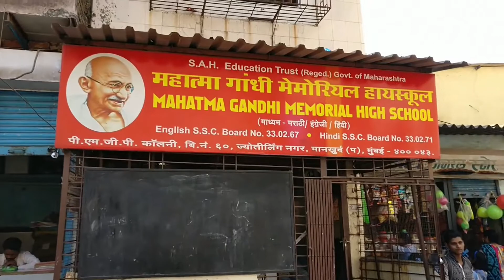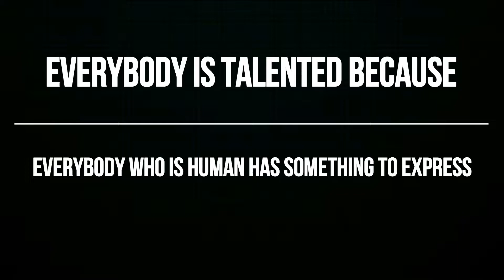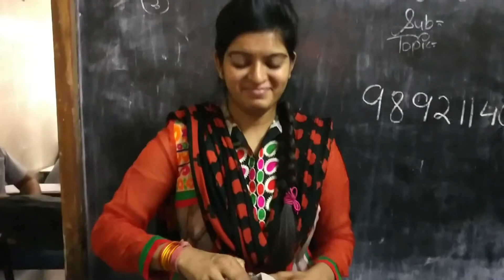Life at a Mumbai NGO | Teaching in Mumbai Slums | Mankhurd | AllThatSaid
Those who have the privilege to know have the duty to act -Albert Einstein.
We had the opportunity to work with an NGO called Dharma Bharti Mission. DBM has been very active in the community as far as teaching the underprivileged children in slums are concerned.
Often the brightest gems lose their shine because they never received the shower of light needed.
Planetroopers took a step forward to help these young enthusiastic souls high on energy and hope by teaching them, giving them the right set of career counseling and making them aware of the available opportunities to grow and shine in their lives.
It was a great experience and it taught us a lot about valuing the limited we possess.